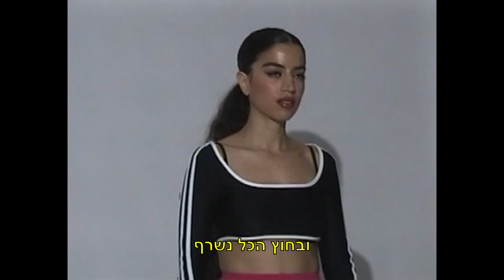J.Lamotta - מרקורי (Mercury)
מרקורי בכל הפלטפורמות -

מילים: אופיר יוגב, רותם אלג'ם אסולין ואסף שנהב
לחן: אופיר יוגב, רותם אלג'ם אסולין
הפקה מוזיקלית: אופירי וג'יי למוטה
עיבוד: אופיר יוגב וטל ארגוב

ארט דיירקטורית: שרון כהן
צילום: ליעם יו סאפר
עריכה: אלי פולירוק חדד
צילום סטילס: שי הנסב
סטיילינג: שחר הראל
שיער: רוית אלישקוב
איפור: לנה אויסלנדר
עיצוב כותרות ועטיפה דיגיטלית: יסמין מלכי
מיקס ומאסטר: ג'יאנקרלו פנסיני

ייצוג וניהול בלעדי- אילת (שולי) מגר 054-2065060
INDTUNE דיגיטל: מעיין לובן
לייבל: נענע דיסק

מרקורי

יש בי המון לתת
אבל זה לא הזמן לצאת
בחוץ זה בלאגן היי
חסמו את דרך השלום וקרס לי המחשב
אז בוא ונעשה קצת זמן שקט עוד רגע במיטה
להאט להאט
איך אמרתי א ויצא לי ב
עדיף לא לדבר כל הגוף רוטט כן

איך זה בכלל קרה
הרעדנו תאדמה
של כל מי שבסביבה שלנו
אתה מגדל ילדה
ואני עוד בכלל ילדה
שוב מרקורי בנסיגה
בוא תראה לי

איפה השדים שלך
לא זה לא מפחיד אותי בכלל
לקחת סיכונים איתך זה מצווה
בוא נפרק ונרכיב מחדש
איפה השדים שלך

הזמן שלי יקר
ואתה לי יקר
וכל מה שאגיד עכשיו הוא טיפה מסוכן
משחררת תעניין
לפעמים לא צריך לדבר
צריך לגעת
נעמיק תאהבה
וכל מה שמעיק עלינו ביי שלום תודה
מי שלא טוב לו יום טוב לו
איזו הקלה
לא לצאת למלחמה

הרעדנו תאדמה
אתה מגדל ילדה
שוב מרקורי בנסיגה
בוא תראה לי

זה לא מה שדמיינתי
אתה טוב לי זה מה שחשוב
מה אני יודעת
לא בחרתי מה שכבר כתוב
ובחוץ הכל נשרף
ובינינו להבה
חברות בלי אגו יותר כמו לגו
פירוק והרכבה